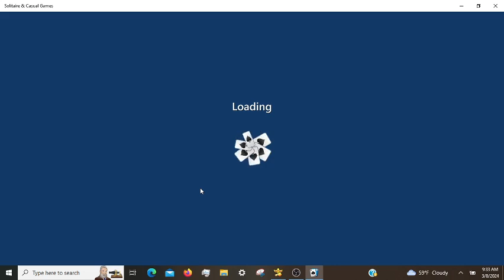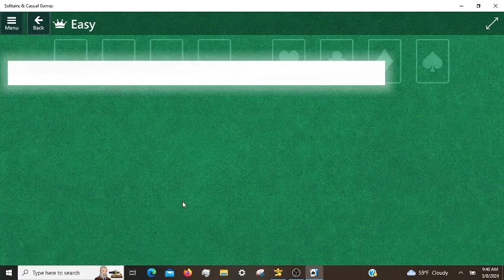Microsoft Solitaire Daily Challenges, incl. Klondike Hard 03/08/2024